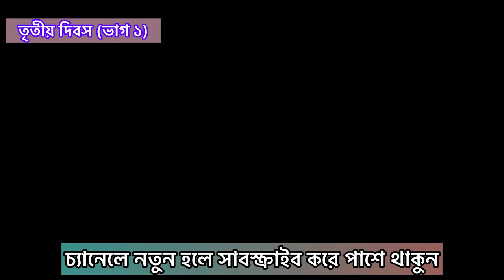নিতাই গৌর আশ্রমে শ্রীমদ্ভাগবত কথা তৃতীয় দিবস প্রথম ভাগ | বক্তা শ্রীসনাতন দাস বাবাজী বৃন্দাবন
১০৮ শ্রী সনাতন দাস বাবাজী মহারাজের ১০৭তম আর্বিভাব তিথি পালন উদ্দেশ্যে ব্যারাকপুর ঘুষিপাড়ায় অবস্থিত নিতাই গৌর আশ্রমে আয়োজন করা হয়েছে সপ্তাহব্যাপী শ্রীমদ্ভাগবত কথা অনুষ্ঠান ১৫ই মে থেকে ২২শে মে পর্যন্ত। কথা বক্তা শ্রীধাম বৃন্দাবন থেকে আগত সনাতন দাস বাবাজী।

শ্রীমদ্ভাগবত পাঠ
bhagwat path
vagoboth path
vagbad path
ভাগবত পাঠ ও তত্ত্ব কথা
ভাগবতপাঠ
Bhagbat kotha
bhagbat pat
bhagbat path
srimad bhagbat katha
সনাতন দাস বাবাজী
রাধারমন সম্প্রদায়
shrimad bhagwat mahapuran ki path
শীতল চরন দাস
Sanatan das babaji
bhagwat kotha bengali
Sanatan das babaji bhagwat path